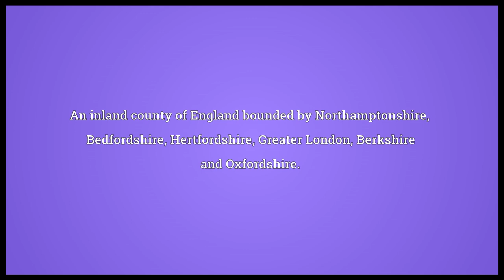Buckinghamshire Meaning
Video shows what Buckinghamshire means. An inland county of England bounded by Northamptonshire, Bedfordshire, Hertfordshire, Greater London, Berkshire and Oxfordshire..  Buckinghamshire pronunciation. How to pronounce, definition by Wiktionary dictionary. Buckinghamshire meaning. Powered by MaryTTS